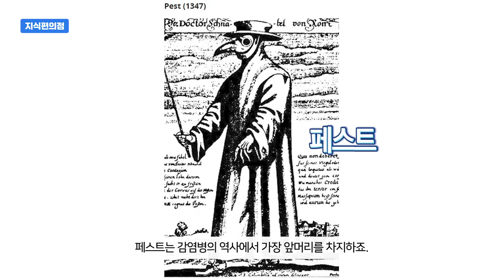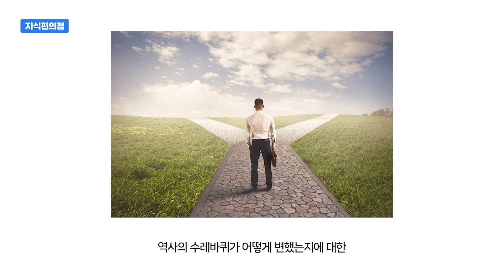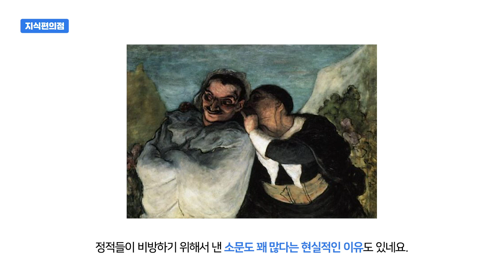세상에나! 그동안 질병들이 세계사의 숨은 주역이었네! [읽은척책방] 질병이 바꾼 세계의 역사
코로나 사태 이후로 세계가 달라질 것이라는 예측이 많죠. 과연 그 강도가 어떨지 만이 문제인데요, 지금까지 많은 질병들이 세계사를 이렇게까지 바꿔 놓았을 줄은 몰랐네요. 로날트 D. 게르슈테의 “질병이 바꾼 세계의 역사”에서는 그런 주제 뿐 아니라, 세계적인 권력자들이나 유명인들의 질병에 관한 이야기도 나옵니다. 특히 권력자들에게 그 질병이 없었거나 오늘날처럼 치료가능 했었다면 세계의 역사가 어떻게 바뀌었을까 하는 가정은 흥미진진합니다.